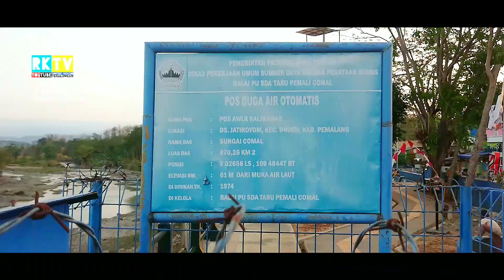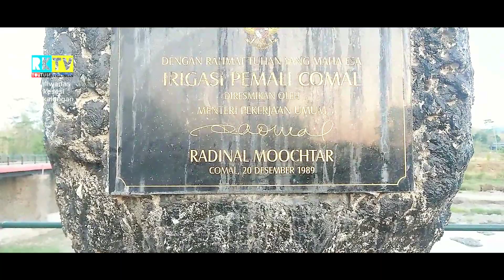Wajah baru bendung kaliwadas kesesi Pekalongan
explor bendungan kaliwadas kesesi Pekalongan, terbaru.

tempat ini sangat cocok buat kalian yg hobi nongkrong sore hari.

kalian akan di suguhkan pemandangan kali comal yang begitu luas.